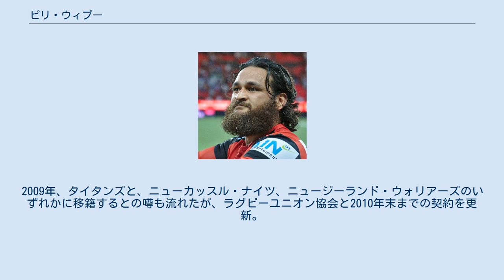ピリ・ウィプー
Piri Weepu ピリ・ウィプー（Piri Weepu 1983年9月7日 - ）は 、ニュージーランド出身のラグビーユニオン選手。
ポジションはスクラムハーフ(SH)。
 1983年9月7日、ローワーハットで生まれる。
マオリとニウエの家系。
 身長178cm、体重97kg。
 愛称は「Pow」。
 ネットボールの21歳以下ニュージーランド代表に選出される。
 テ・アウテ・カレッジ卒業、2003年、ニュージーランド州代表選手権(現ITM CUP)ウェリントン州代表に入り、オタゴ戦でデビュー。
2004年、ラグビー21歳以下ニュージーランド代表に選出、スーパー12（現スーパーラグビー）のハリケーンズに入る。
同年、オールブラックスに初選出、11月20日、ウェールズ戦で代表デビュー。
この年の州代表選手権ワイカト戦で、ウェリントン州代表チーム最多タイ記録の1試合6ペナルティゴールを決める。
 2005年には、ジュニア・オールブラックスとニュージーランドマオリに選出される。
2008年にふたたびニュージーランドマオリに選出。
 2012年、ハリケーンズからブルースへ移籍した。
 ウィプーはもともとラグビーリーグをプレイしていたこともあり、ナショナルラグビーリーグのゴールドコースト・タイタンズから熱心な誘いを受けていた。
その前からすでにキウイズから正式なオファーもあった。
2009年、タイタンズと、ニューカッスル・ナイツ、ニュージーランド・ウォリアーズのいずれかに移籍するとの噂も流れたが、ラグビーユニオン協会と2010年末までの契約を更新。